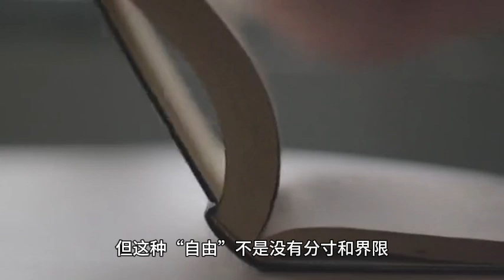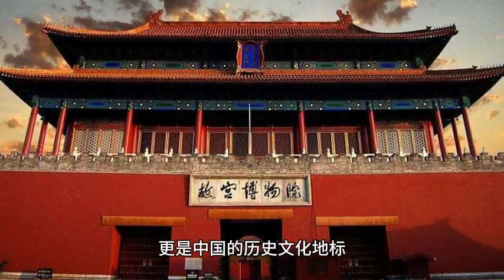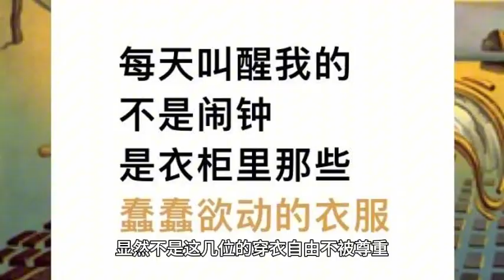这种装扮游故宫，到底是谁不尊重谁？